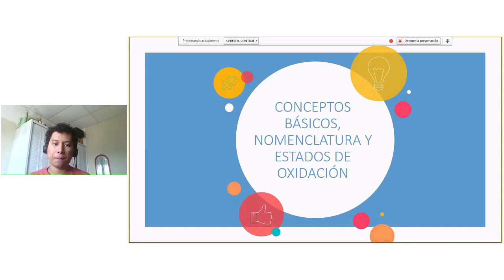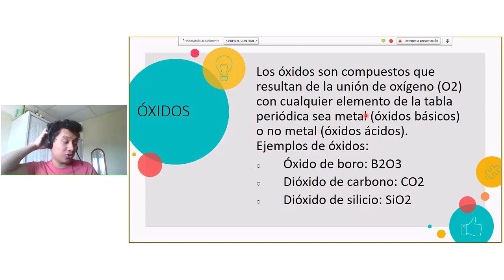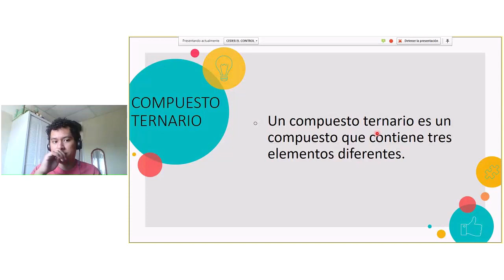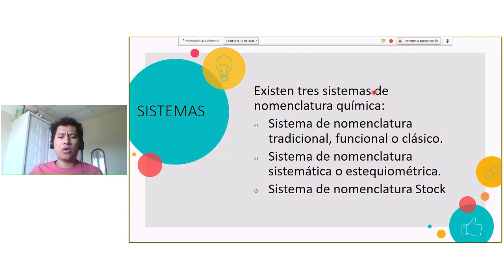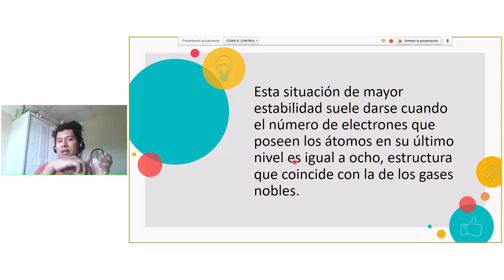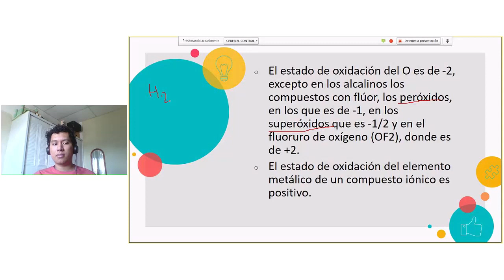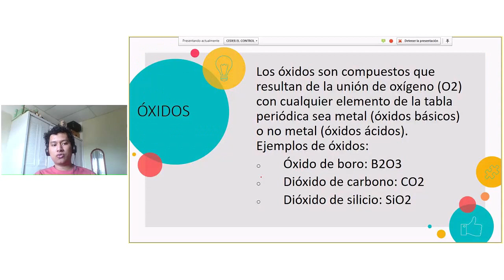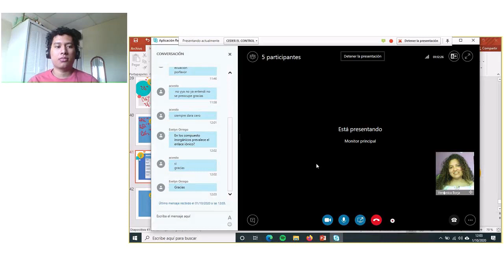Química Inorgánica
Tema de Discusión: Química Inorgánica
Sub-tema: Nomenclatura, conceptos básicos, Estado de oxidación
Tutor a Cargo de Videoconferencia: MARIO EDUARDO CÁRCAMO CORTEZ
Día: oct-1